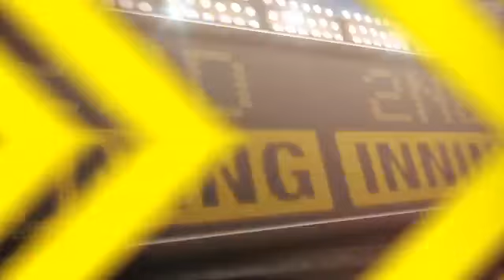2013/04/30 4/29/13 CG: SD@CHC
4/29/13 Condensed Game: SD@CHC